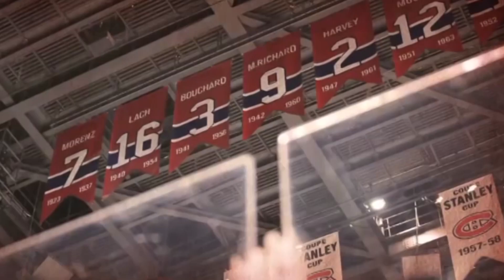Canadiens de Montréal - DÉTRUIRE - Séries 2014